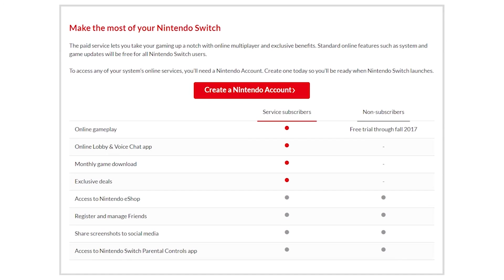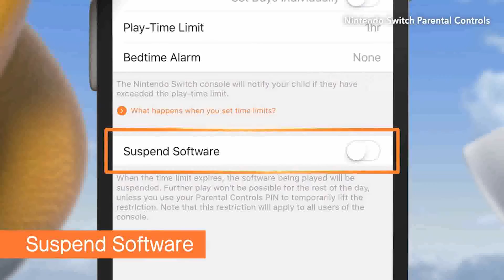Saiba tudo sobre o Nintendo Switch e Seus Jogos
Confira, no vídeo de hoje, tudo sobre o novo console da Nintendo, o Nintendo Switch!